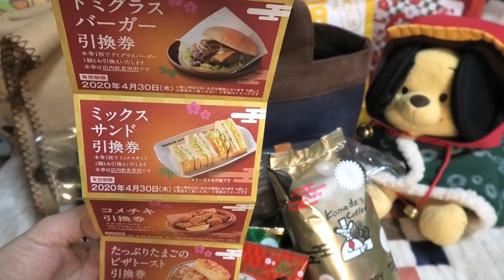【2020年福袋開封】コメダ珈琲店7000円福袋の中身を紹介☆オリジナルグッズがいっぱい入ったコメダファン垂涎の福袋☆リキちゃんのクンクンチェック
コメダよく行く人にめっちゃお得な福袋です(^^♪
今回トートバッグが特にいい感じでしたよ☆
まだコメ宝くじもの発表も残っているし、楽しみは続きます。

■昨日のおすすめは・・・グラニフ2020年福袋を紹介するも猫が転送されるｗ

■撮影機材
GoProHERO7Black

SONY RX100M2

■リキちゃんの水飲み容器　オーカッツ

【Riki channell】
Male cat.